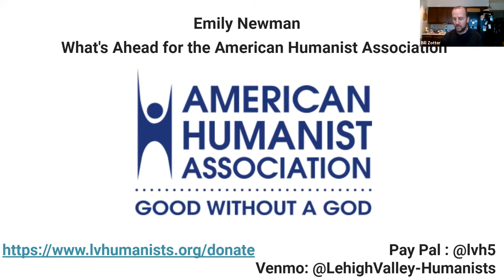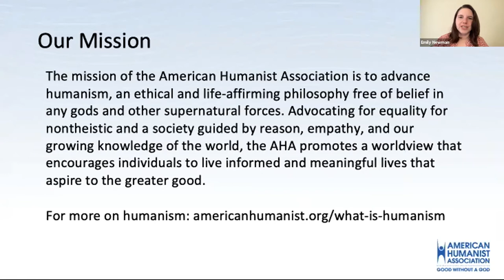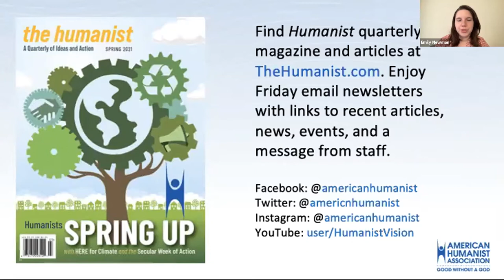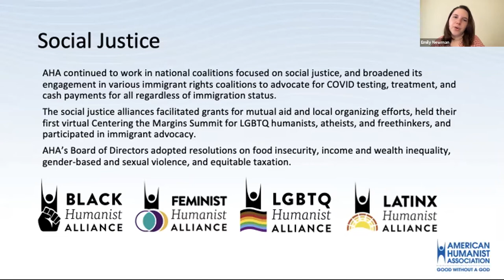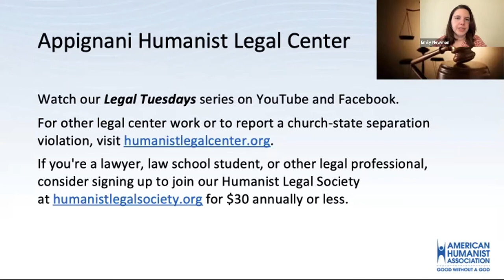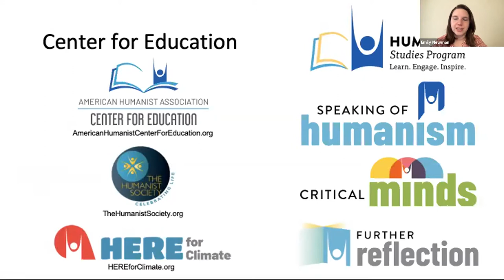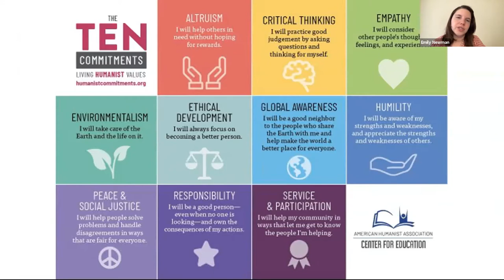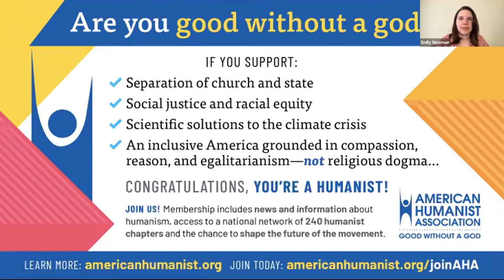LVH Sunday Speaker April 2021: Emily Newman "What's Ahead for the AHA"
What's Ahead for the AHA:
LVH is a proud chapter of the American Humanist Association and loves to join them in advocating for compassion, reason, and science. Emily Newman, AHA Education Coordinator, will share with us what is being done, what is coming soon, and how we can participate.

About the Speaker:
Emily Newman is the Education Coordinator of the American Humanist Association’s Center for Education. She holds a BS in psychology and creative writing as well as an MA in professional writing from Carnegie Mellon University. Emily grew up in the Ethical Culture movement and previously worked for the American Ethical Union. Over the years, she has assisted nonprofits and small businesses with social media, design, website development, and marketing.